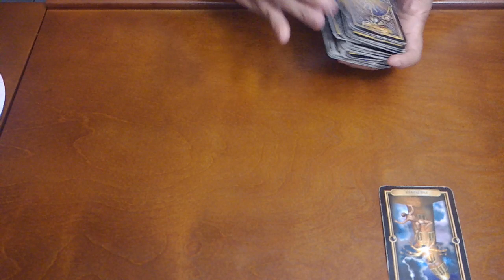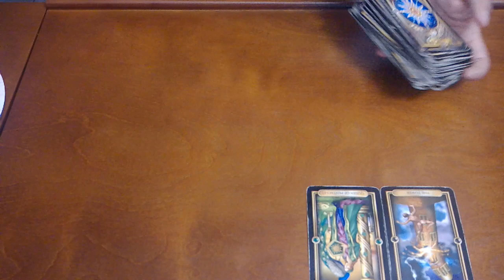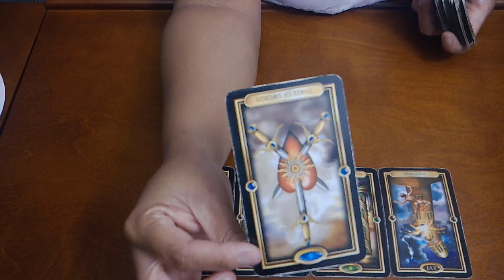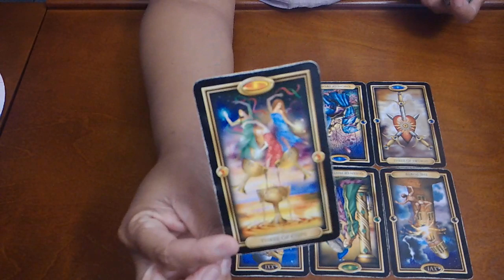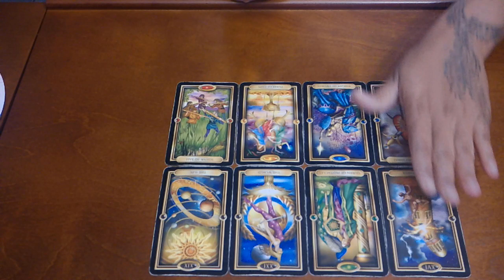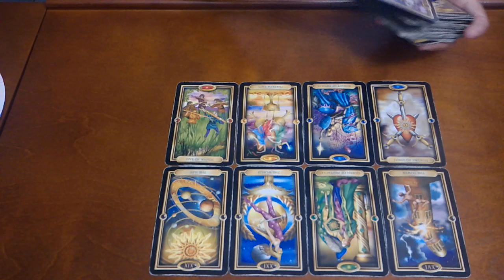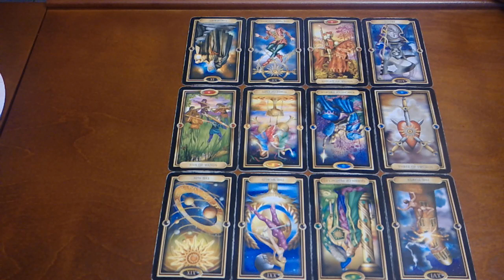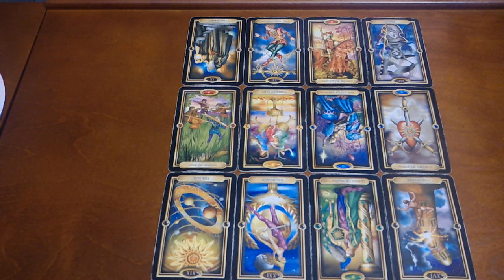LIBRA~WHO IS THIS?!~NOV. 8-15